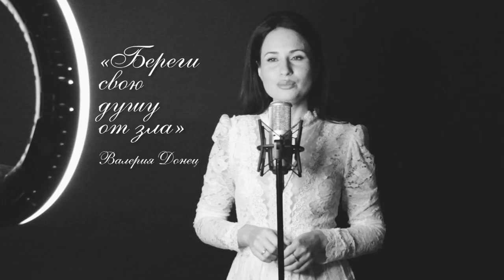«Береги свою душу от зла» В. Донец («СтихиЯ» на Щелковском)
Произведения классиков, современников, стихи о вечном… о прекрасном, о судьбах, о любви, о дружбе. Поэтический проект Лилии Тимиевой «СтихиЯ» на Щелковском